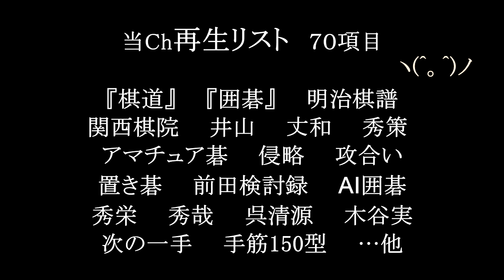石井千治 田村保寿 (先相先)先番 MR囲碁4029